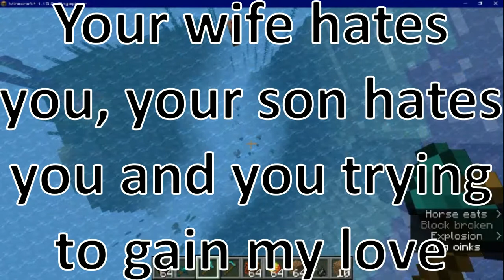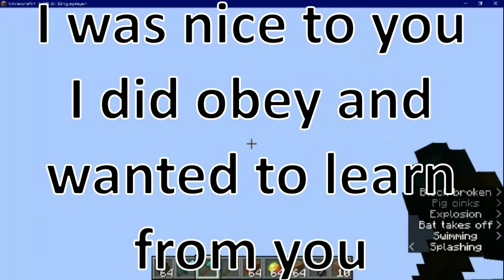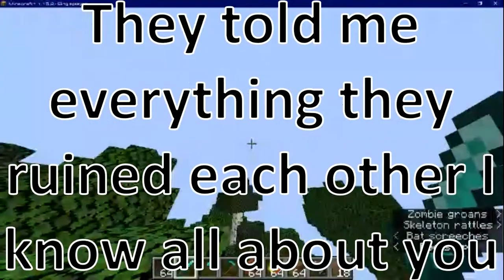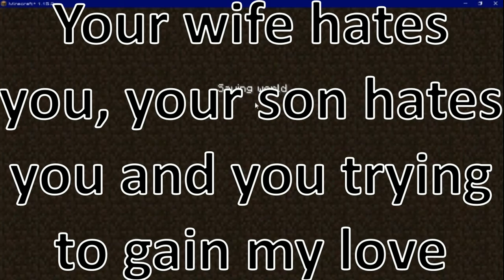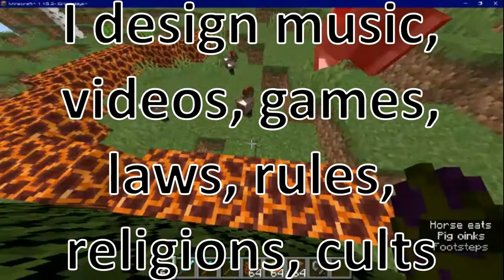George Soros, David Rockefeller, Rothschild, 9/11 twin towers, Black lives matter, covid, HIV, Rape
Zenginler ortada hiçbir sebep yokken bana işkence yaptılar. 35 yıl boyunca beni öldürmeye uğraştılar. Ben child emperor Blind Giant yuno44907 Yunus EMRE 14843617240 Hadımköy TOKİ 1'inci bölgede yaşıyorum.

Önceki Child Emperor pokemon'u yaptığım için beni kıskanmış öldürmek istemiş. Kardeşim ve annem de beni kıskandılar öldürmeye kalkıştılar. 1995 doğumlu sapığımın oğlu, sekreterim, White Rabbit, Killer Bunny, Barnaby, Boruto, Assassin Creed, Zed beni kıskandı ve öldürmek istedi. Babama çok yazık oldu. Babamın hayatını mahvetti küresel mafya. Babam ben doğmadan önce gazeteci arkadaşının Güler Sabancı tarafından vurulduğunu gördü. Anneme kocanı öldürücez ondan hamile kalma dediler annem de dayımdan hamile kalıp beni doğurdu. Sürekli beni öldürmeye çalıştı annem bu yüzden üstün zekâlı oldum.

Bilimi teknolojiyi hep destekledim. İnsan beynine bilgisayar parçası takmak ve DNA'yı bilgisayara aktarıp insan hafızasını bilgisayara kayıt ederek ölümsüz ve sonsuz seviyede zeki insan üretmek benim fikrimdi. Crypto currency'yi benim fikrim. Evrenin elektron hareketinden oluştuğunu ve evrenin genişlemesini ve evrenin ne zaman yok olacağını Dünya'nın ne zaman yok olacağını araştırdık. Quantum bilgisayarı yapıp duyguları olan robot yapmak...

Güler Sabancı kılık değiştirip kendisine ödül verdirmem için beni kandırdı. Bir sürü kısa film yaptık. Deniz Cengiz'i Jet Sosyete'ye aldırdım, Gülse Birsel'i boostladım, Cengiz Bozkurt kendi ismiyle oynasın dedim, Şahan Gökbakar'ı severdim Dikkat Şahan Çıkabilir'i ben yaptırmıştım ve en sevdiğim Recep İvedik'di yıllar sonra çektirdik filmi, GORA'nın senaryo taslağını ben yazdım ve 6 tane falan espri koydum hatta illuminati mesajlarını biz koydurduk, Cem Yılmaz Doritos Alaturca You can easily realise reklamının tamamı, Cem yılmaz isim, Kara komik filmler2019, Ezhel isim, MPone reklamı, Alarko reklamları, Bir kilim yeter sevgilim, Kekstra reklamı gürbüz nazlı, DrOetker babam böyle pasta yapmayı nereden öğrendi, Kardelen ayşe, Ateş seni çağırıyor Burger King, Ülker rodeo mustafa reklamı, Pınar beyaz Okan bayülgen Beyin reklamı, Snickers açken sen sen değilsin, Casper like'a like'la cevap ver, Dalin civciv reklamı1996, Yılmaz Erdoğan telsim 2001 galiba Ali Biçim, Alaturca Keyf: Enis arıkan2016, Eti canga goril reklamı, Eti popkek Mahmut tuncer Halay, Ali Atay & İlker Ayrık'ın 2003 DanKek Reklamları, Arçelik çelik reklamı, World card vadaa, Bonus kart ve reklamları, Peugeot206 reklamı galiba Aamir Khan, İpragaz reklam köpek, Regal reklamı, Redbull kanatlandırır, Turkcell cellocanlar pqueen'in babannesi, Mustafa Topaloğlu: abu çiçi, İpek daha ucuzu yok şampuan reklam, Omo kirlenmek güzeldir reklam, Sun fizz commercial1998, Acun Ilıcalı'ya TV8'i aldırdım, Kendine Muzisyen youtuber'dı twitch'ci yaptım ve müzik yapmasını yasakladım adını da ben koydum, CatPlant ve Orenda asmr'ın adını ben koydum ayrıca swimsuitsuccubus hotkinkyjo dirtygardengirl TitanicSinclair DavidSinclair, Efe Aydal'ı boostladım, Kommagene çiğ köfte, Kommagene destanı (yalan), Piramitler (yalan), Cistercian sayı sistemi, Grafi 2000 komedi, Hiç Komik Değil'in adını değiştirdim, Michael Jackson'ın sahte ölümü benim fikrim, MOBA icat ettim, Oyunlarda kervan çekmeyi icat ettim, Kendi kendini oynayan Clicker oyunları ben icat ettim, Shinka ve Yuna ve Kotatsu ve Baja kelimesini ben uydurdum ilk Digimon'da kullanıldı anlamı evrim gelişim ileriye gitmek devamlılık güçlenmek gelişmeye devam etmek, Uçan adam Sabri, Mehdi telepati, Halflife Tau Cannon (delici) ve gravity gun dahil bütün oyun, Harajuku kültürü, Cybergoth dansı (Charles Manson'dan çaldık),